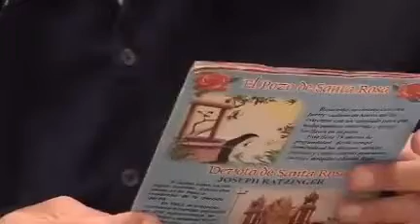Dia de Santa Lima